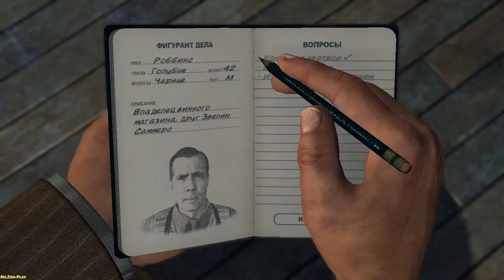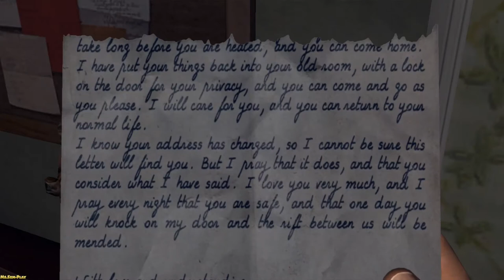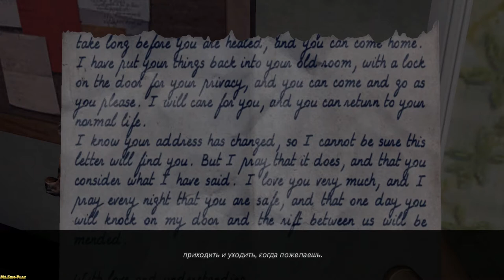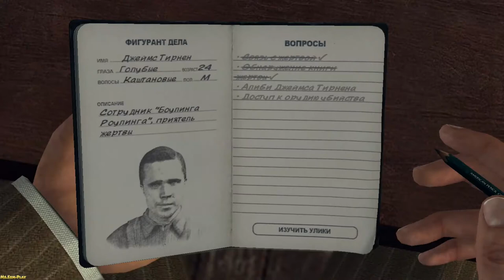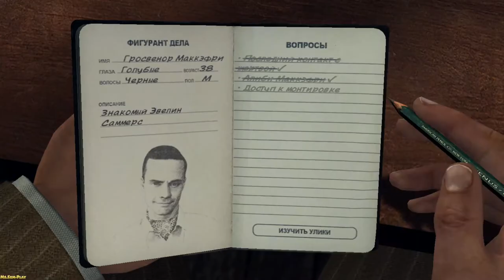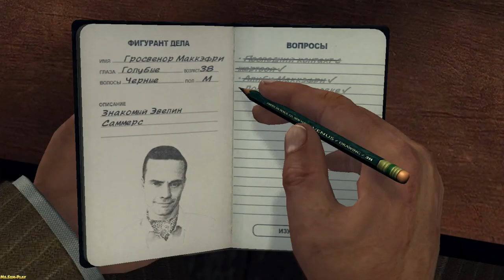L.A. Noire ► The studio secretary murder(Убийство секретарши)part-2 №24